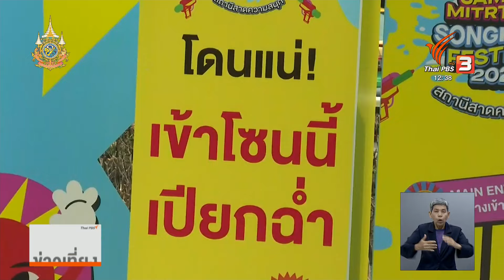เริ่มแล้วสงกรานต์ "สามย่านมิตรทาวน์ - เซ็นทรัลเวิลด์" | ข่าวเที่ยง | 13 เม.ย. 67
สามย่านมิตรทาวน์และเซนทรัลเวิล์ด เป็นอีกจุดที่มีการเล่นน้ำสงกรานต์ใน กทม. เริ่มมีนักท่องเที่ยว เดินทางมารอเล่นน้ำกัน